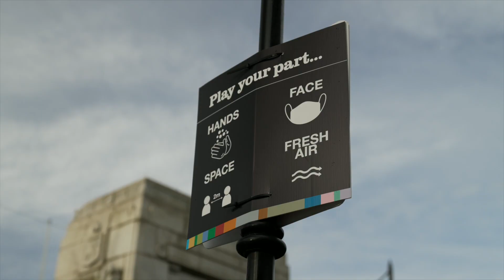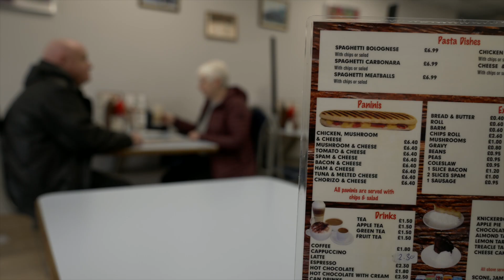Bolton reacts to Downing Street party revelations | 5 News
► The town of Bolton endured one of the longest lockdowns in England.

We visited to hear what residents thought on the newest Downing Street party revelations.